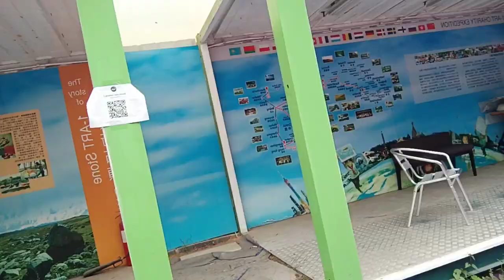AWESOME SPORTS CAR/PLANTS/PEACOCK AT TAI TONG